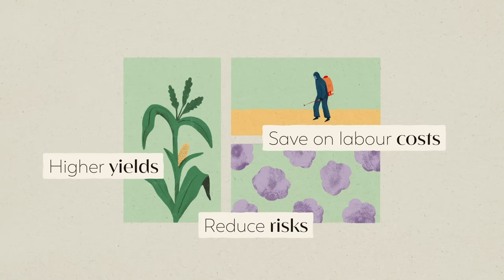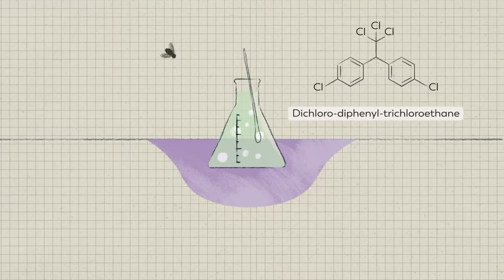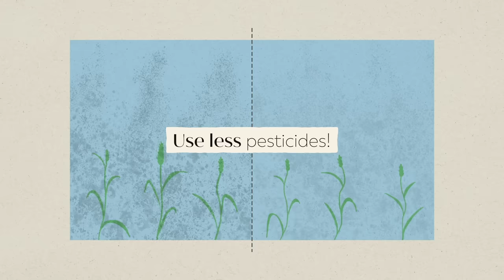Why Do We Use Pesticides? | FoodUnfolded Animated Short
Today, our food system relies on pesticides as a means to generate higher yields, save on labour costs and reduce the risks associated with growing crops that are vulnerable to disease and destruction. But has it always been this way?

Script by Cait Mack
Voiceover by Eloise Adler
Illustrations by Cait Mack
Animations by Eloise Adler
Sound Design by Jane Alice Liu

Timestamps
0:00 Introduction
0:25 Why do we use pesticides?
0:55 The age of pesticides
2:00 Environmental impacts of pesticides
2:36 What alternatives are there?
3:42 Credits